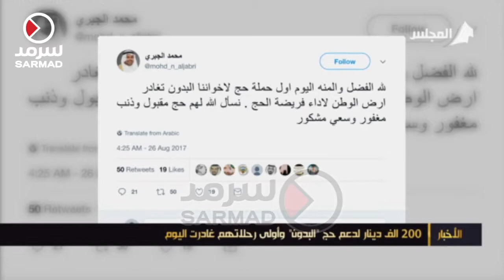200 ألف دينار لدعم حج البدون .. وأولى رحلاتهم غادرت اليوم